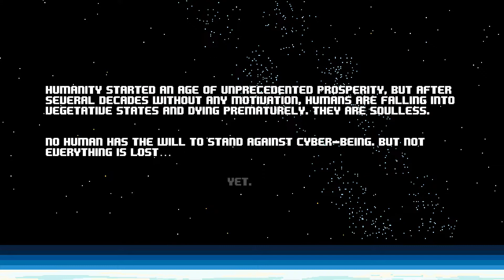Action-packed platformer game Inspired by Megaman and Katana Zero! We Play - Last Soul (PC)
What is going on gamers!  We are back with another episode of WE PLAY! Today We play Last Soul! Last Soul is an action-packed platformer game Inspired by Megaman and Katana Zero. Travel through SciFi levels in a world that has lost its will to live. Engage in deadly combat and travel with your sidekick in a heartwarming story. This demo contains one level and a boss fight! We hope you enjoy this video if you do!